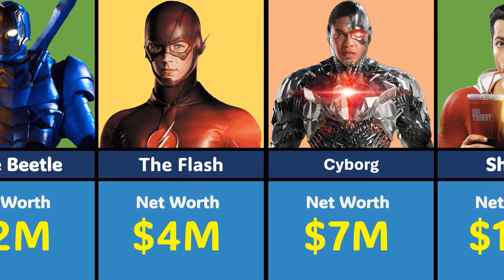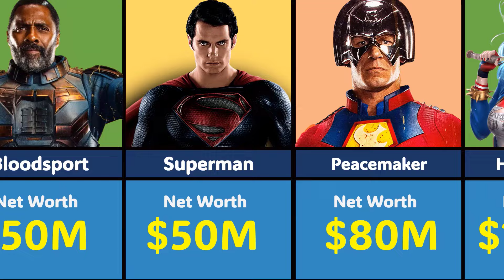Richest DC Extended Superhero । 2024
Richest DC Extended Superhero

Bloodsport net worth $50 million.